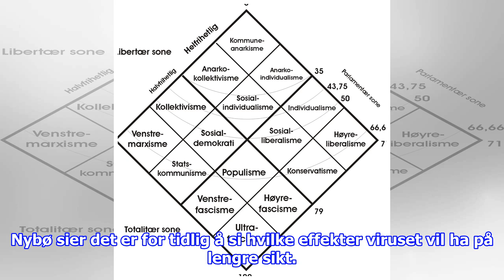Nybø i koronamøte med næringslivets organisasjoner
Også statssekretær Oluf Ulseth fra Statsministerens kontor og Magnus Thue fra Finansdepartementet deltar på møtet. De skal diskutere hvordan man kan håndtere og redusere negative ...